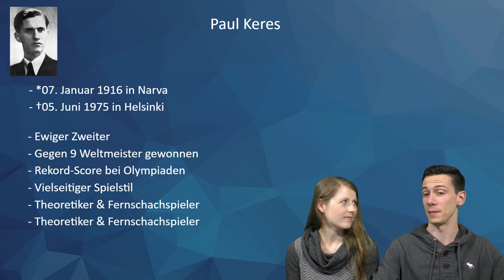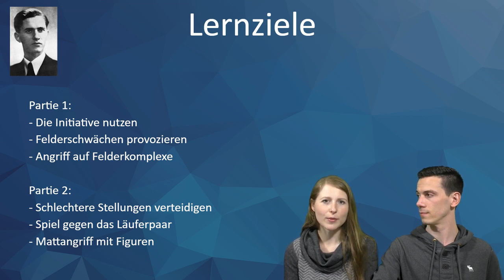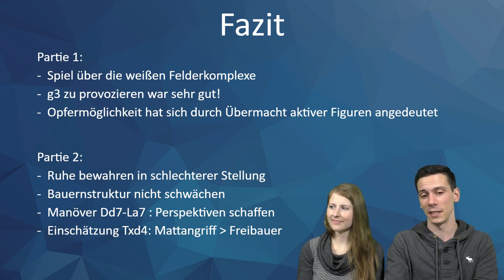Lubbes Lernstunde #131 | Schachlegenden | Paul Keres